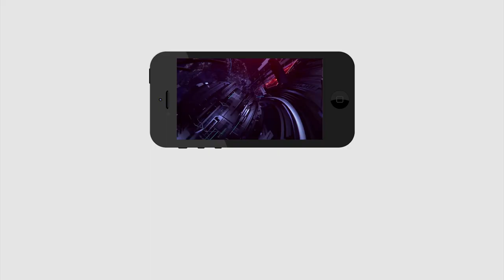Which Blood group does Mosquitoes likes Most | దోమలు 'ఓ' బ్లడ్ గ్రూప్ వారినే కుడతాయి | PDTV NEWS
దోమలు 'ఓ' బ్లడ్ గ్రూప్ వారినే కుడతాయి